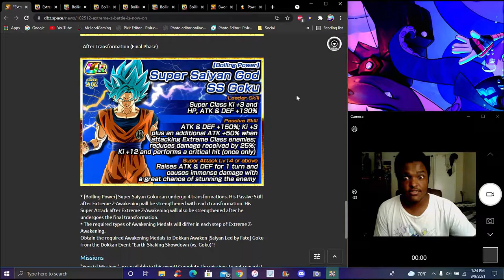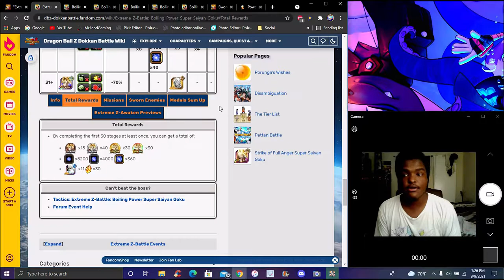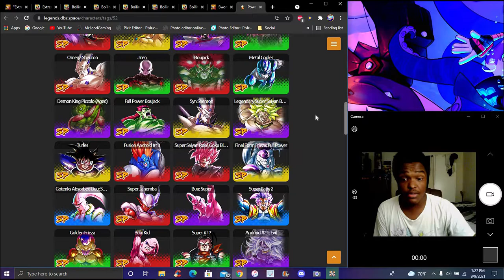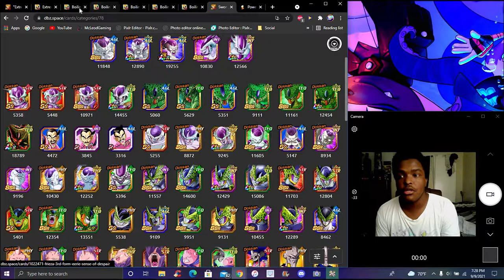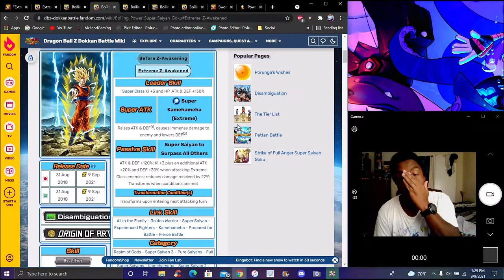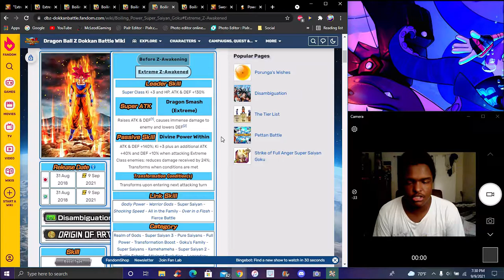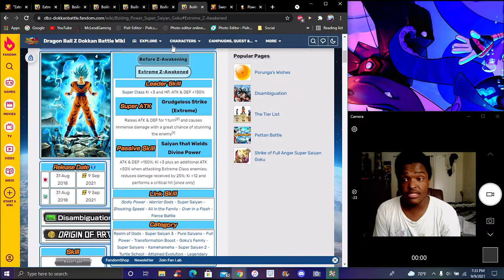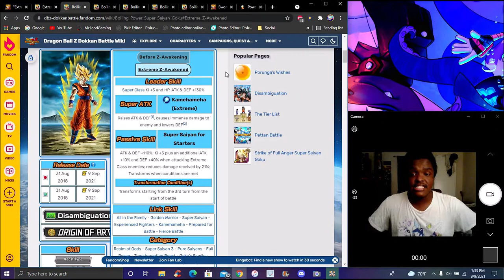HM... PRETTY MUCH LIKE FRIEZA!!! ??? THE NEW AGL TRANSFORMING SS GOKU EZA IS HERE DBZ Dokkan Battle